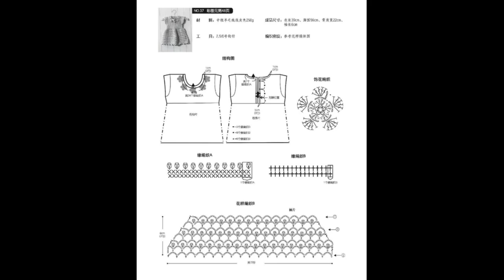Crochet Patterns/ free/ Crochet Baby Dress/ 5226